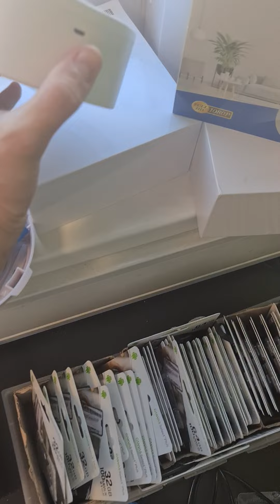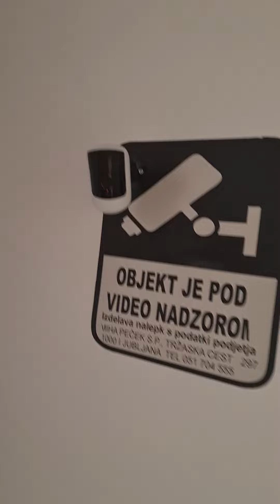Najbolj dovršene spy kamere v detektorju za plin, dim - iz prakse